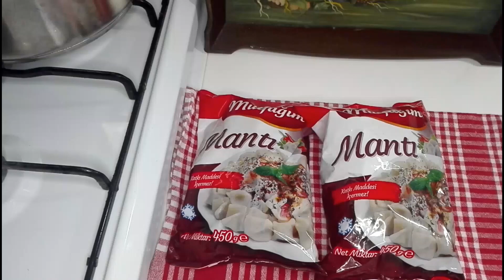BİM Market Malzemelerinden Mantı Tarifi (Özel Soslu)